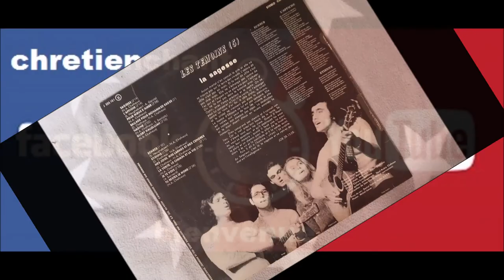LES TEMOINS MES JOIES MES LARMES ET MES CENDRES